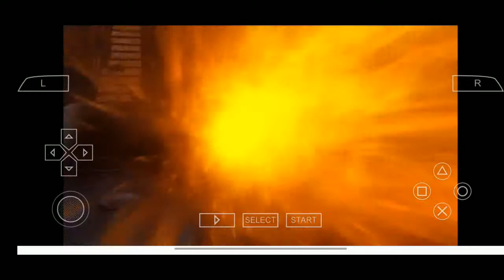Justice league Heroes Gameplay - Part 1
318% 1.59K/500 epic gamer fr!! (shadow99)
Hey guys, enjoy this clip of Justice league Heroes Game on Android.